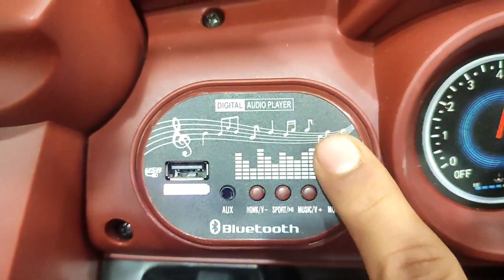شاحنة نقل كبيره - معرض هيما شوب HEMA SHOP